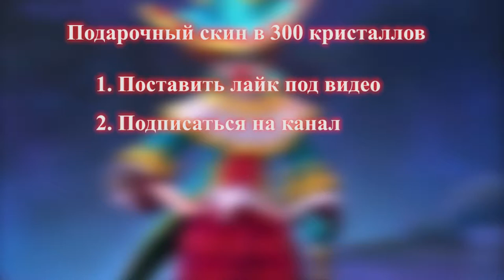Mobile Legends Аналитика от Зверько - класс ДИЗЕЙБЛЕРЫ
Mobile Legends

Мобаил Легендс

Гайд

Guide